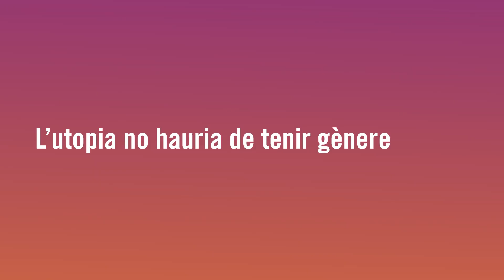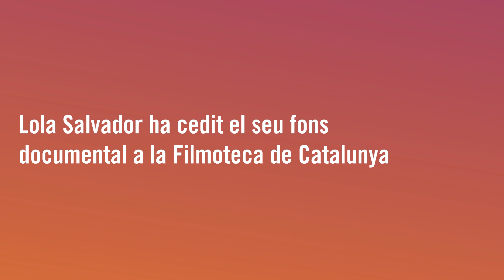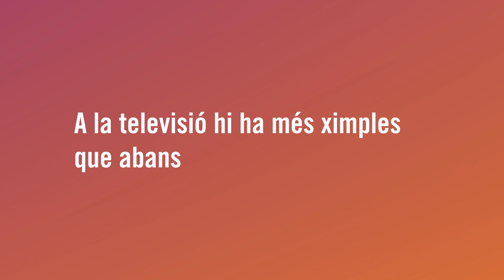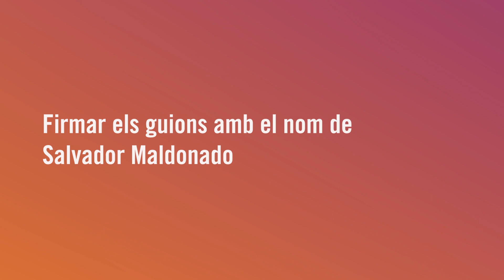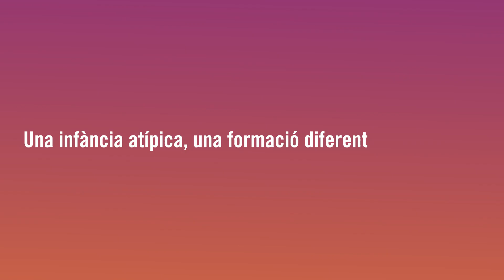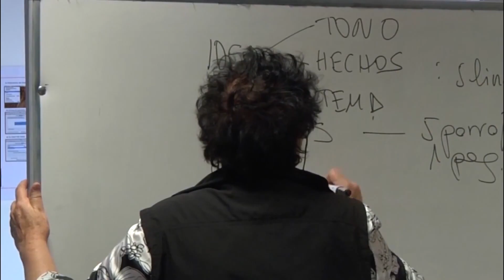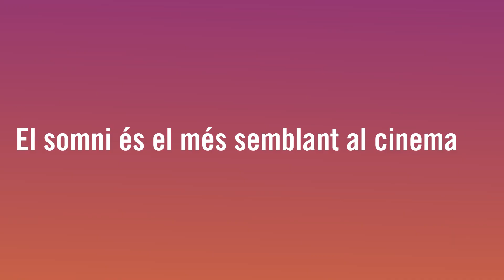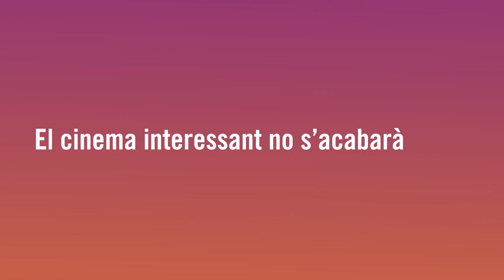LOLA SALVADOR, LA MUJER INCANSABLE | Entrevista a la guionista, directora, productora y docente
CAT/ La donació de tots els seus fons a la Filmoteca de Catalunya va propiciar la retrospectiva ‘Lola Salvador, adaptadora i creadora’, que va tenir lloc del 6 al 15 de juliol del 2022, en reconeixement a la llarga carrera d’aquesta guionista, escriptora, directora, productora i docent, que va venir a Barcelona a presentar alguns dels films. Amb ella vam mantenir una llarga i interessant conversa.

CAST/ La donación de todos sus fondos a la Filmoteca de Catalunya propició la retrospectiva 'Lola Salvador, adaptadora y creadora', que tuvo lugar del 6 al 15 de julio de 2022, en reconocimiento a la larga carrera de esta guionista, escritora , directora, productora y docente, que vino a Barcelona a presentar algunos de sus filmes. Con ella mantuvimos una larga e interesante conversación.